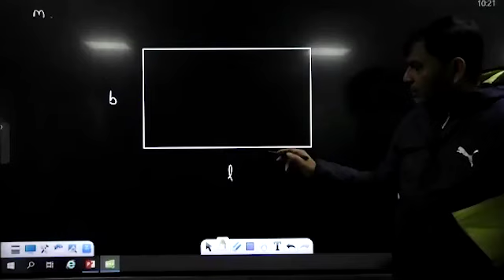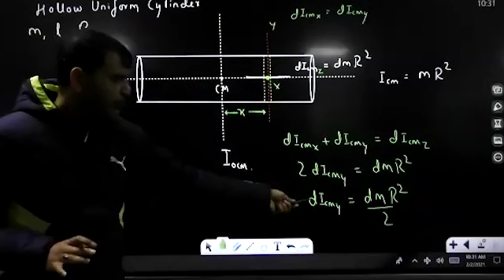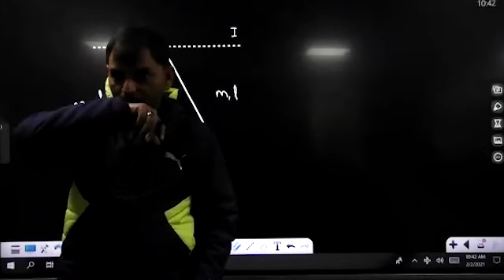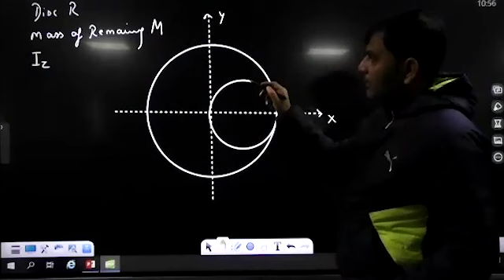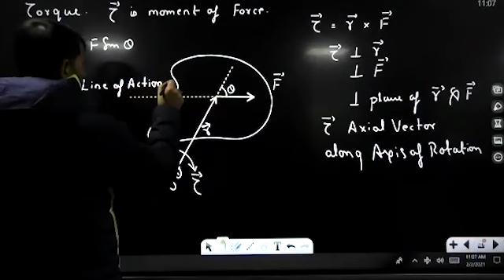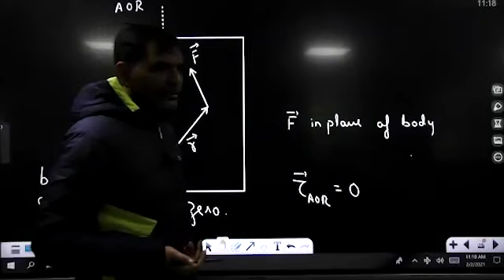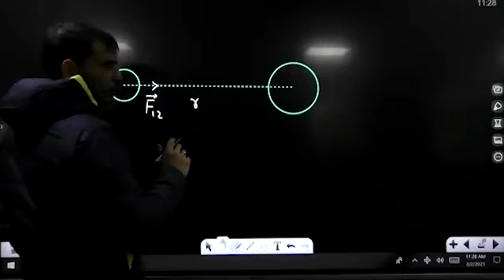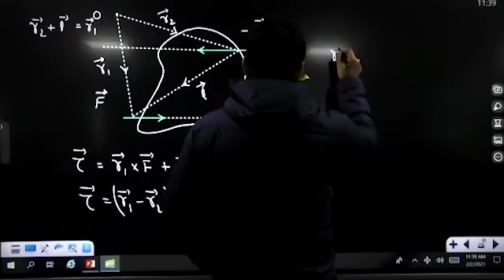Centre of Mass (Impulsive & Non Impulsive Forces Lec-3) (Dropper) Navneet Sir